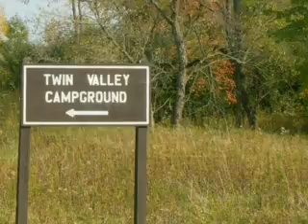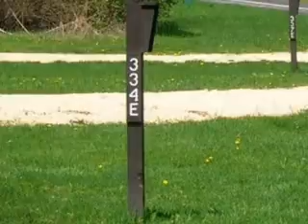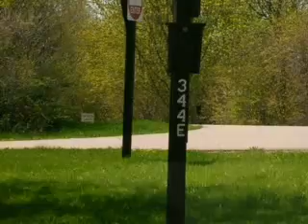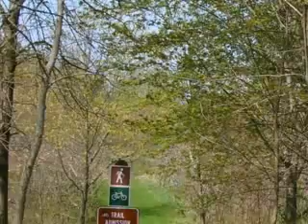Governor Dodge State Park, Twin Valley Campground Sites 300-356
Governor Dodge State Park is Wisconsin's second largest park with an area of 5,270 acres. It is named after Henry Dodge, the first Territorial Governor. The glaciers of the last Ice Age bypassed this area and left intact valleys sculpted out of 450 million year old sandstone. Human occupation of the area dates back over 8,000 years. There are two man-made lakes in the park, Cox Hollow and Twin Valley, that are encircled with miles of trails for hiking, biking, skiing, and horseback riding. The Military Ridge State Trail connects to Blue Mounds State Park and continues all the way to Madison. There are 269 family campsites, eight group campsites, 11 for horse campers and six that require a hike in the back country. Camping reservations are recommended for this very popular park in the heart of Wisconsin's Driftless Area. Nearby is the restored Cornish lead mining community of Pendarvis and Frank Lloyd Wright's Taliesin. This video includes the campgrounds for groups, horseback riders and backpackers.

Taliesin Preservation Inc.